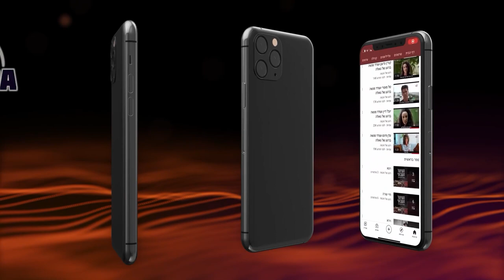Освещая путь всему человечеству | Раввин Шмуэль Элияѓу | Мишпатим